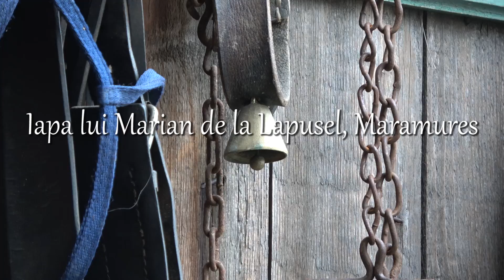Iapa lui Marian de la Lapusel, Maramures - 2019